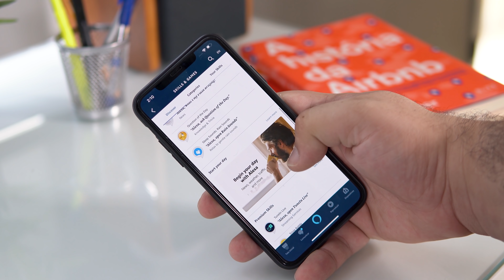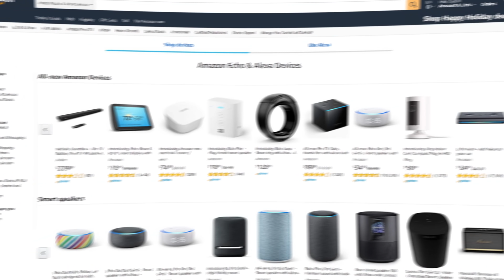ALEXA a ASSISTENTE PESSOAL da AMAZON em PORTUGUÊS! | Torne sua casa inteligente!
► LINKS PARA TODOS OS PRODUTOS NA DESCRIÇÃO
ASSINE O AMAZON PRIME PRA TER MAIS VANTAGENS

►► ONDE COMPRAR
Amazon Echo DOT
Amazon Echo Show 5

Itens da casa do André:
Adaptador de Tomada
Adaptador da Parede
Nova versão
Fita de Led
Adaptador de Lâmpada

► AVISO!